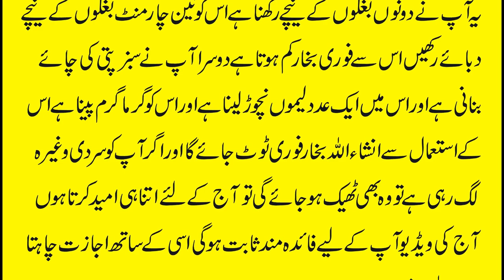Bukhar aur gala kharab ka ilaj | Bukhar aur gale mein dard ka ilaj | Bukhar aur gale mein dard ho tu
is video mein bukhar aur gala kharab ka ilaj btya gya hai. bukhar aur gale mein dard ke liye gharelu totkey btye hai. in gharelu   nuskho ke istamala se bukhar aur gale ki kharsh fori teek ho jay gai.

for more information health tips, urdu nuskha jaat, gharelu upay, home remedies, desi nuskhe in urdu, gharelu upchar in hindi, tib e nabvi , men  and women problems , asan gharelu ilaj, fori ilaj, health and beauty tips in urdu and hindi, desi ilaj , and many more information subscribe our channel .